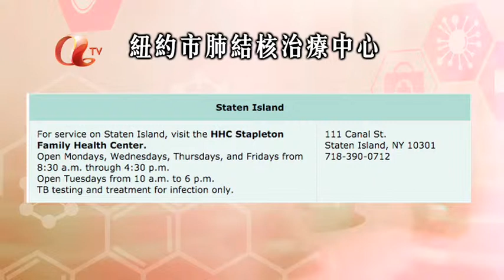MEDICAL HEROES EPI #114 TUBERCULOSIS .DR.JOSEPH BURZYNSKI N DR. WARREN CHIN (APR.22, 2015) # 3